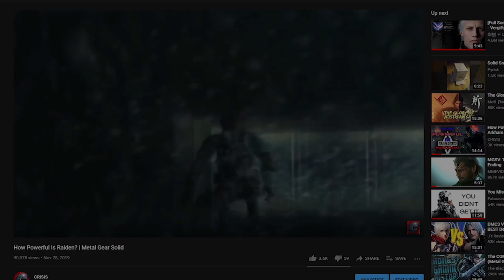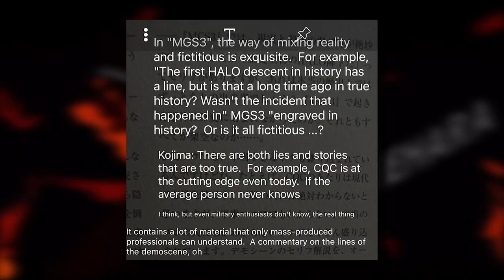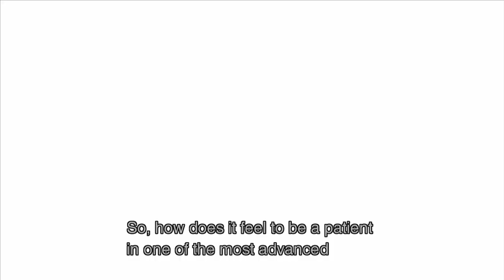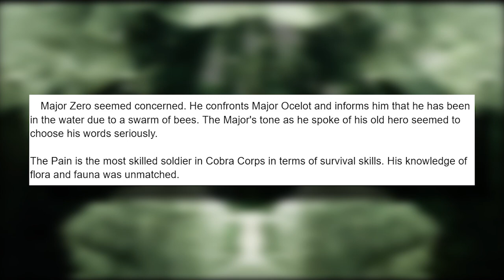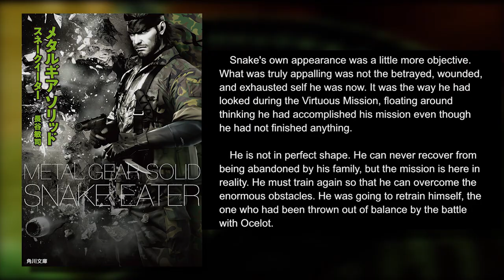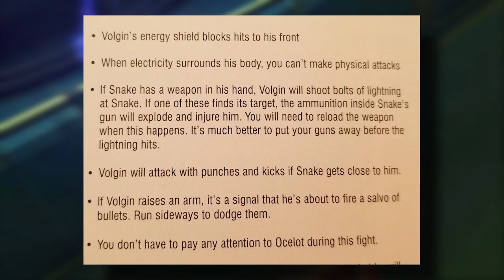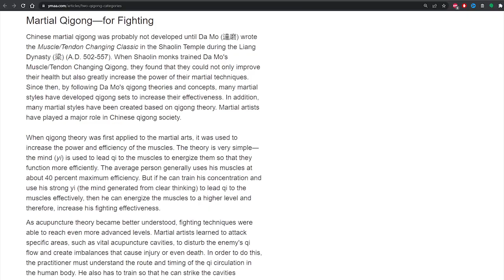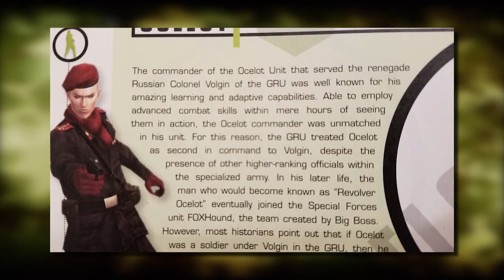The TRUE POWER of Metal Gear Solid 3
Hey everyone, Crisis here. This month marks the 35th anniversary since the original Metal Gear’s release way back in 1987, with this series being one of my favorite franchises, as well as where my scaling videos really took off at first; I’m going to pay tribute to the Saga which I love. Going game by game in the chronology, breaking down every feat of power or statement, from the fodder of the universe to top tiers. I’ve made a handful of videos detailing the series’ power scaling already, but never something as comprehensive as this. For the greater part of two years since my original set of videos, I’ve been researching MG, finding new sources; guidebooks, interviews, official novelizations, etc. All to the ends of building the most complete understanding of its power progression and combat abilities.
This project is gargantuan, and years in the making, therefore these videos will be broken down into parts more or less associated with a specific game or era of games. Perhaps down the line all parts will be combined into a three hour long documentary, but to make things a little easier on my end, as well as provide you guys with some content as soon as possible; this is part 1 of many.
 As far as the canon of the series, and what I will be taking into consideration; whenever a source worth explaining comes up I will make the effort to justify its validity as far as power scaling is concerned. Generally however, I will be of course looking at the games themselves and their continuity as it is in the year of 2022. Information from official guide books relating to those games where in it doesn’t overtly contradict the bulk of sources, official novelizations approved by Konami or Kojima. Again, where they are not totally incompatible with more primary sources like the games’ themselves, interviews by relevant staff members from Kojima Productions and so on. When it comes to things like novels or comic adaptations, I’ll more or less be taking the approach that they are “secondary canon”; that means that they are official but do deviate in some manner to “main canon” media, the games in this case. But where they do add more context to the series that can logically sit beside the primary canon, I’ll consider it viable.
 To get this specifically out of the way though, most of the MGS games have novels in Japan, we know for a fact that Kojima outright co-edited/co-wrote the bulk of these novels and had heavy collaboration with their writers. Project Itoh was close friends with Kojima and had access to MGS4’s script when scribing that novel, Kenji Yano would send notes and outlines to Kojima for approval; they’re pretty authentic interpretations of the MGS series and have useful info for almost all of the games.
 Also, MGS3 Existence is a type of official Machinima for the game, and is useful for determining exactly how fights depicted originally as gameplay went canonically. The movie version of MGS3 was heavily overseen by Kojima, yada, yada, yada. Good to mention here as clips from that will be used all throughout this portion.
 There is of course nuance regarding most information which again, will be expressed as those sources become relevant. For now though, we begin our journey with a man named John.